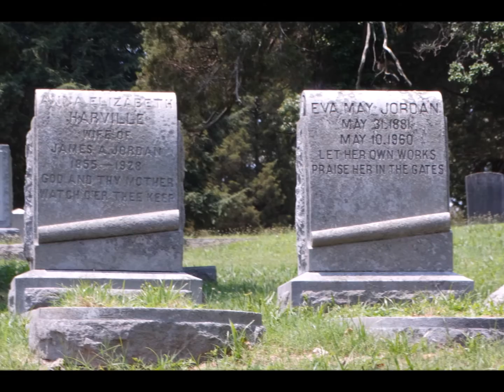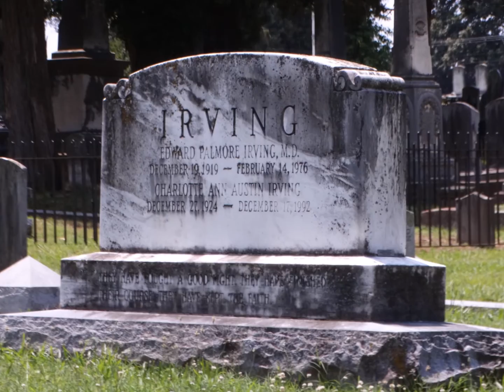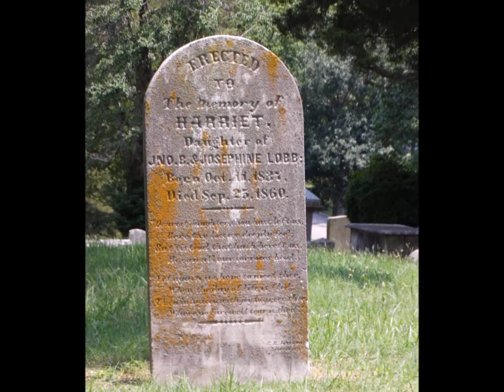Ride through Blandford Cemetery in Petersburg, VA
All pictures taken on June 25, 2015